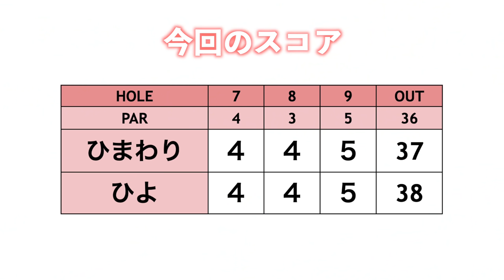一度くらいは飛距離で勝ちたい!!【ringolfアレンジマッチプレーVol.6練ラン#3】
Vol.6は折茂ひまわりVS梅田日陽 です。
この動画は、対決前の練習ラウンド9ホールの様子です！

【選手】
折茂ひまわり

【スポンサー】
有限会社インテリア創美社 安部貴之 様